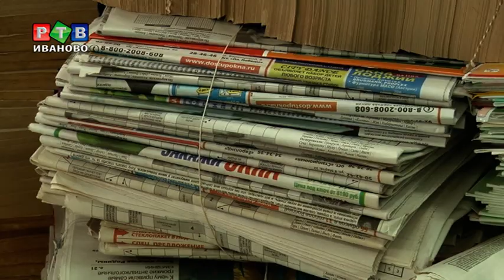Школьники спасли 60 деревьев